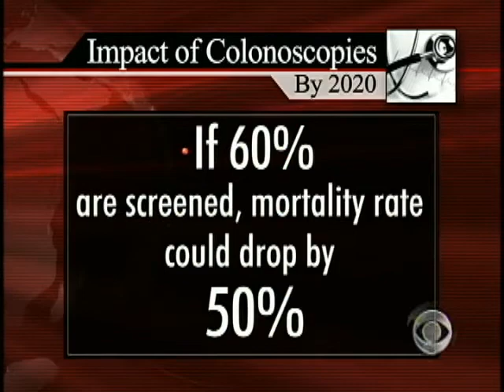New Cancer Report Promising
Katie Couric speaks with Dr. Mark Pochapin from New York's Weill Cornell Medical Center about a new government study which indicates an emerging trend of decreased death rates for cancer patients.